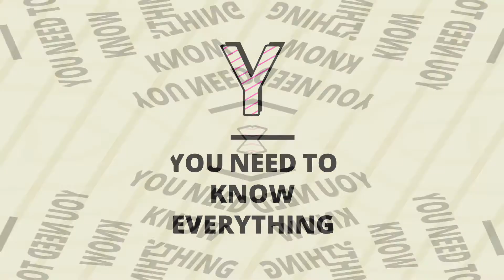50 Nail Art Designs You Will Fall In Love With Them || Best Nail Art Designs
50 Nail Art Designs You Will Fall In Love With Them || Best Nail Art Designs

Every girl likes to apply different nail designs to their nails.
Beautiful Nail art designs and ideas for different types of nails like, long nails, short nails, and medium nails.

YNTKE Team ©